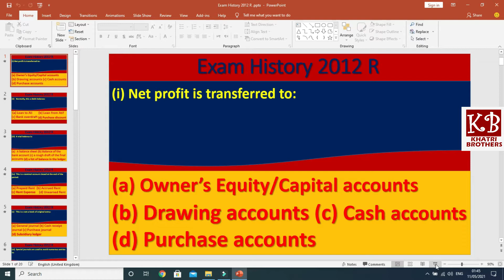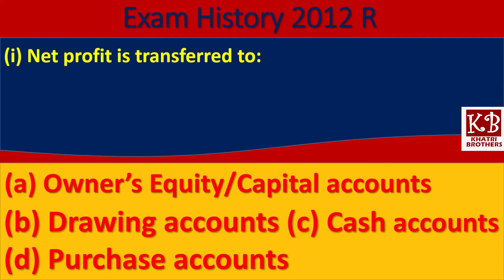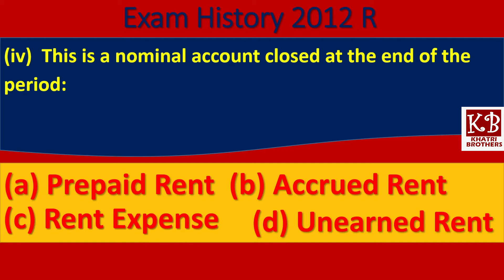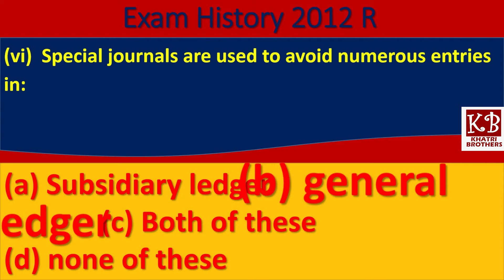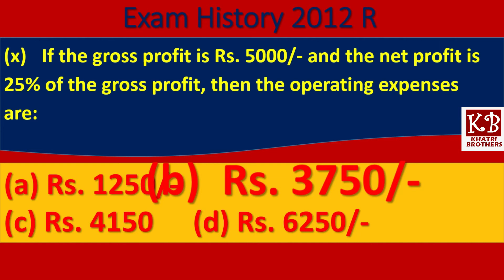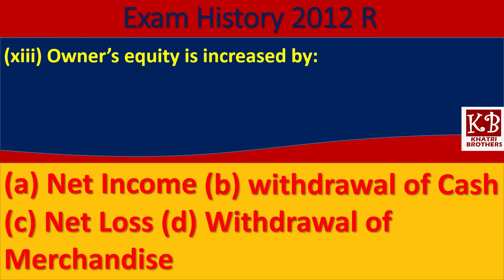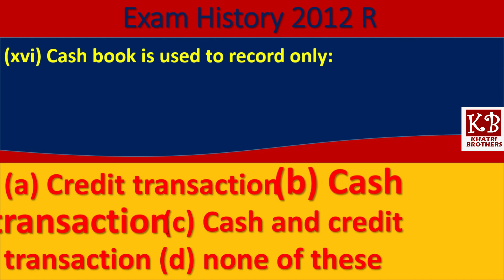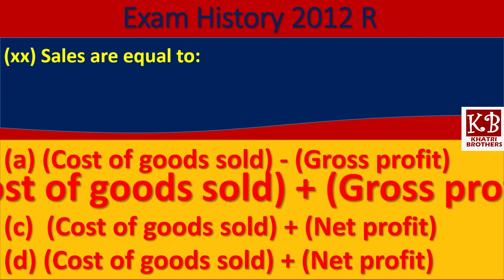Boltay Mcqs xi 17 2012 R exam mcqs 1st year commerce Accounting karachi board by M.Asif khatri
Sir M.Asif khatri is an active lecturer of Accounting  since 1996.his students are simply outstanding in accounts and are getting top marks in board exams.Boltay Mcqs series for first year accounting provides you chapter wise and exam different years papers mcqs with urdu explaination ,concepts behind mcqs ,attractive presentation and style.
There is a series of videos enable you to get all xi accounting mcqs preparation of karachi and other boards, Subscribe the channel and go to playlist where you find boltay mcqs folder and a series of videos .like comment and share with your friends.
We are working for other subjects as well so wait for other educational video.